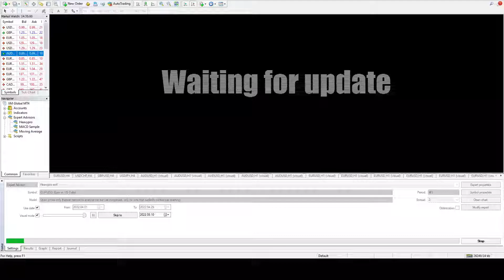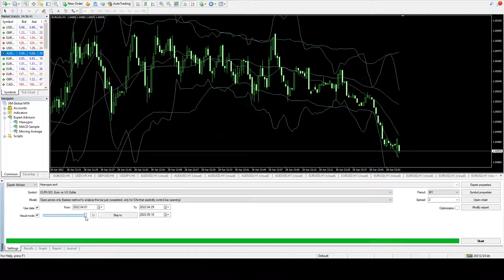Heavypro ~ 1k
1000$